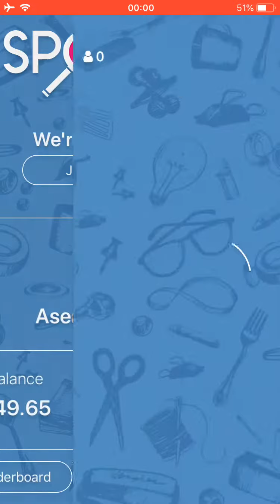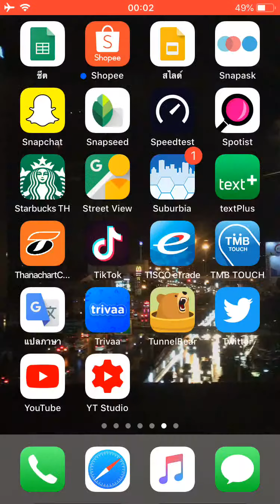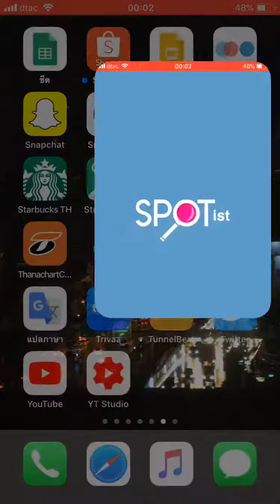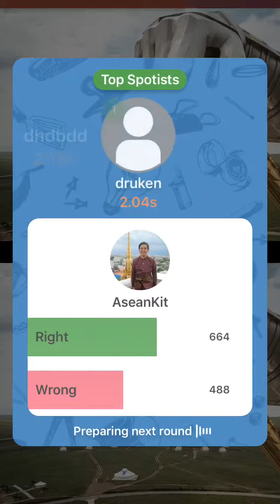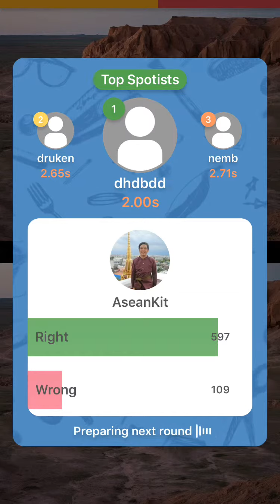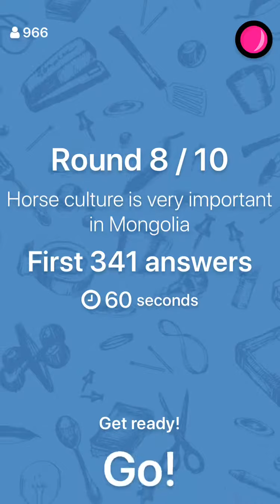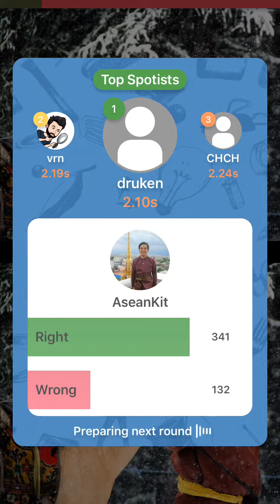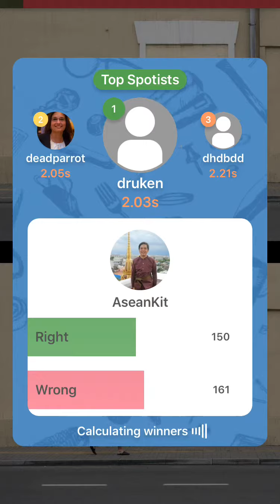Spotist April 23, 2019 1pm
Travel Tuesday